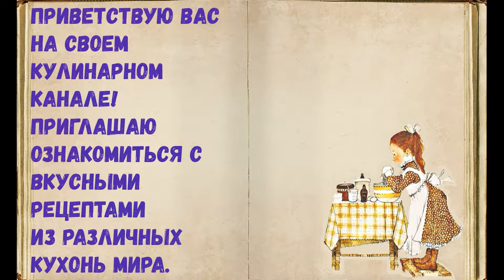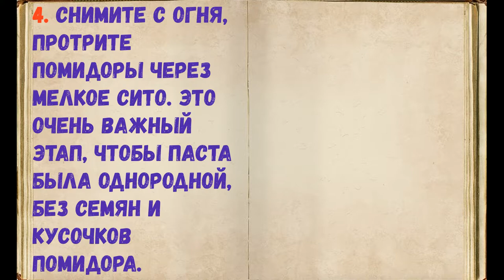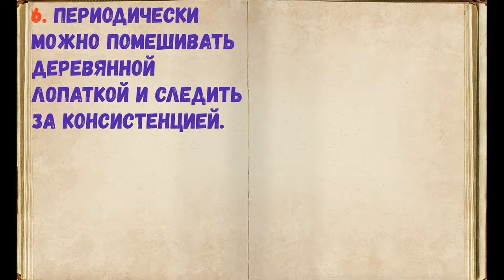Домашняя томатная паста / Книга Рецептов / Bon Appetit